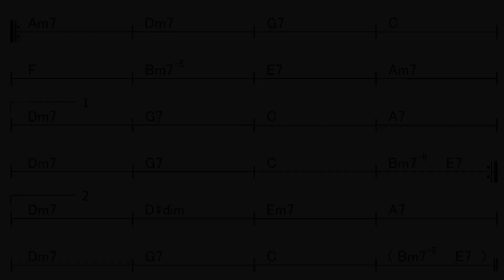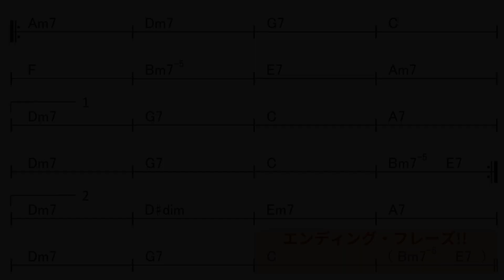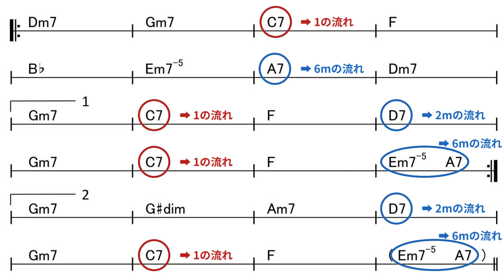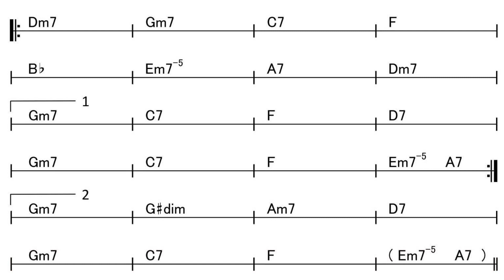アドリブ練習いろいろCFシリーズ Fly Me To The Moon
スタンダードのアドリブをスマートにマスターしよう！
目からウロコのジャズギター菅野義孝の動画サイト「ジャズ学ぼう」もご覧ください。